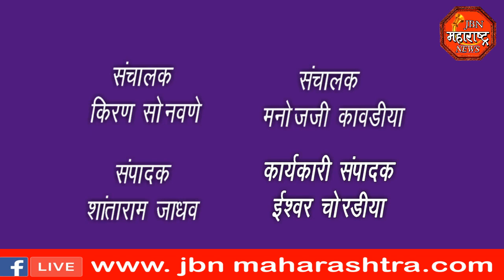jbn maharashtra news jalgaon